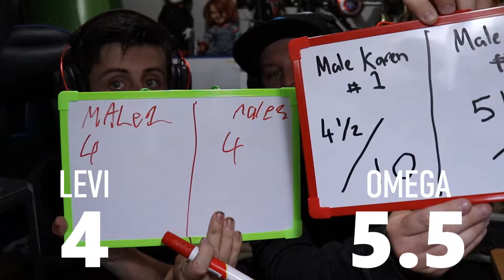The Karen Awards 2021!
Well we have lined up all the Karens that have come up this year and we try conclude who has come out on top.. please note there is A LOT of satire content in this video.

📩 Submit your channel for Underrated YouTubers right here!